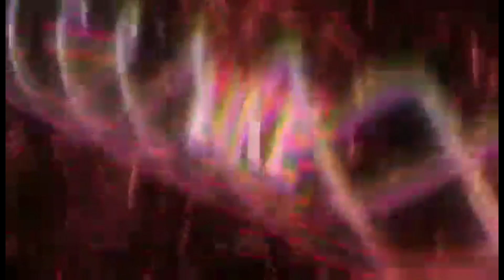San Juanico Bridge drop the family off to site see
We explore this magnificent bridge that connects Tacloban City to Samar in the Philippines.